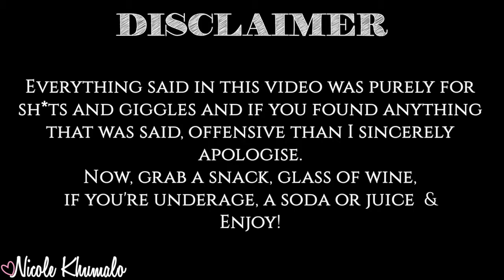😝 SMASH, 💍 MARRY, 🔪 KILL! ♡ Nicole Khumalo ♡ South African Youtuber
PLEASE leave some of your answers down below in the comment section. I'm very interested in seeing how similar or different we are!

☆ O P E N   M E   U P ☆

☆ S O C I A L   M E D I A ☆ :

♡ F A C E B O O K P A G E

♡  S N A P C H A T:  Nicolekhumalo

POSTAL ADDRESS:
POBox 366
Ruimsig
1732